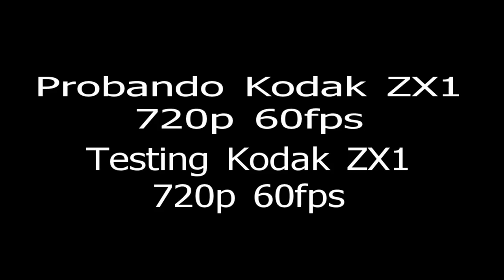Tortugas (Kodak ZX1) 720p 60fps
I know Youtube don`t support 60fps, but the video was recorded that way